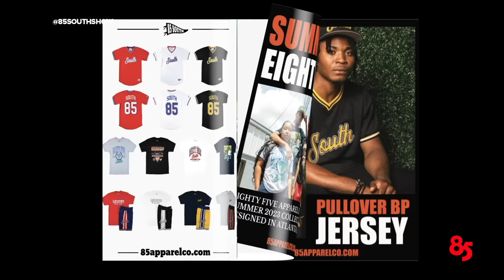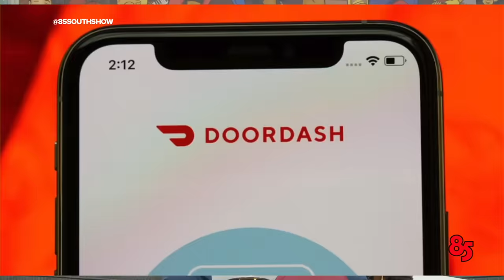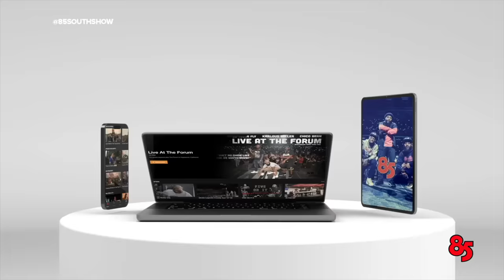JACOB LATIMORE IN THE TRAP | 85 SOUTH SHOW PODCAST | 08.04.23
Actor & R&B singer Jacob Latimore came to the trap to discuss his start in the entertainment industry, the new season of The Chi and how he and DC are "nightlife buddies". You dont wanna miss this episode of THE 85 SOUTH SHOW!!!